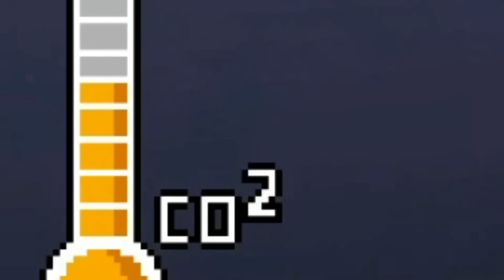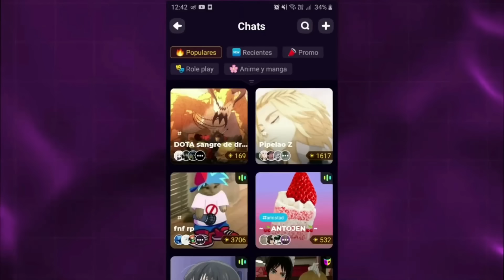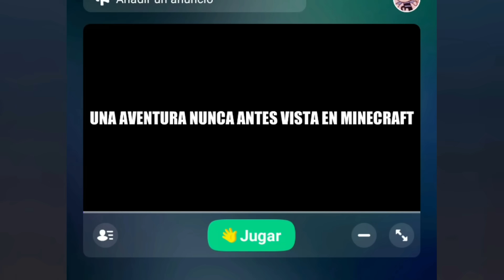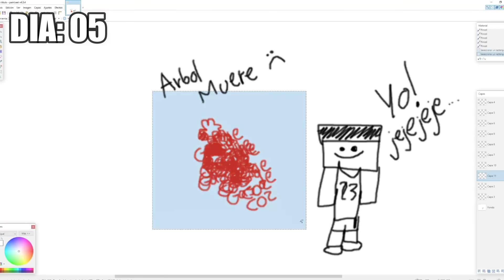⚪ SOBREVIVÍ 100 Días SIENDO UN PINGÜINO en Minecraft HARDCORE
TE HARÁ REFLEXIONAR: Un pingüino en Minecraft HC con cambio climático